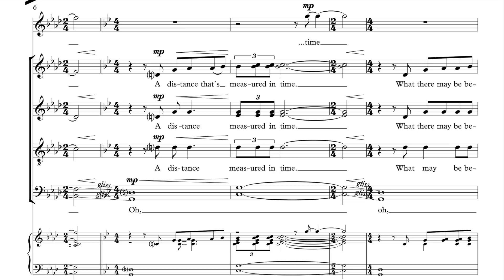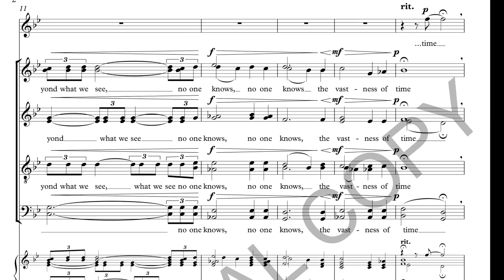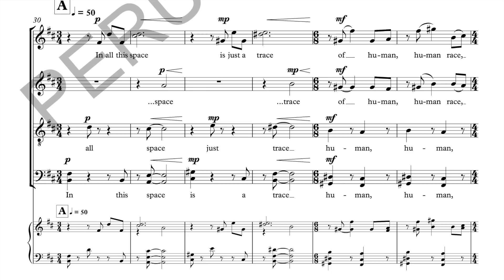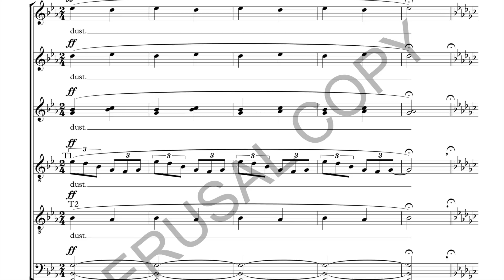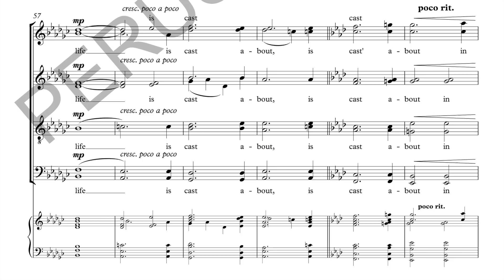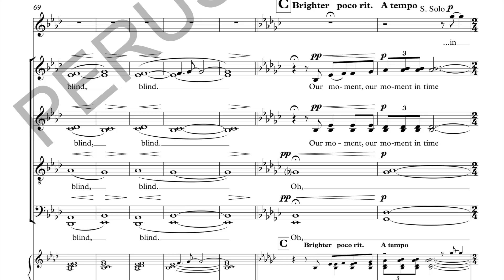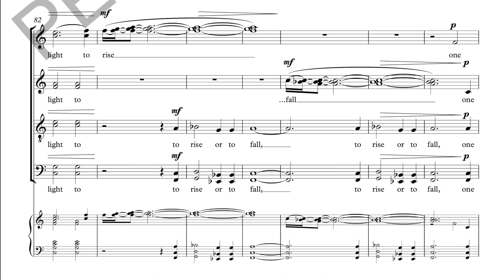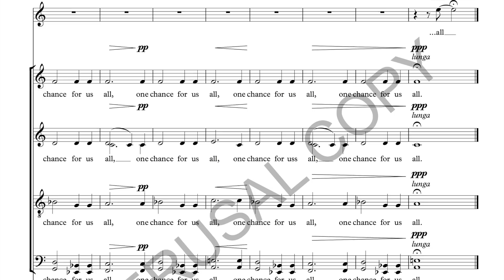Kim André Arnesen - Infinity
Lyrics: David Roberts

Premiered by Kantorei, Denver and Joel Rinsema

INFINITY

How far, how far
is the furthest star
we can see?
A distance
that’s measured
in time.

What there may be
beyond what we see
no one knows,
a vastness
that time
cannot tell.

In all this space
is just a trace
of human race,
whose fortunes
are measured
in dust.

In oceans of time
the story of life
is cast about
in chaos
seeming futile
and blind.

Our moment in time
one human race.
Choose the dark all the light
to rise or to fall,
one chance
for us all.